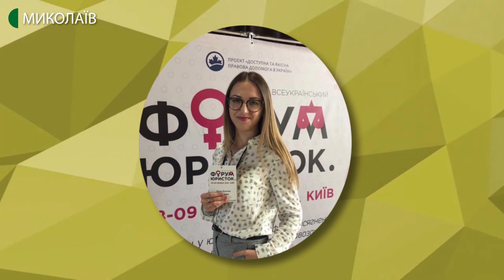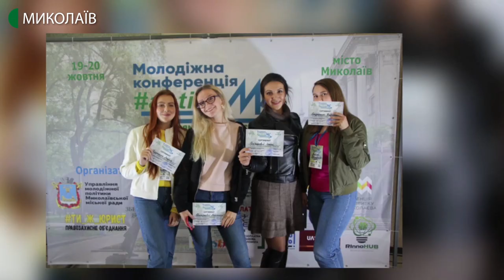04.12.2019. Новий день. Миколаїв у фіналі конкурсу "Молодіжна столиця України"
Цьогоріч Миколаїв увійшов до фіналу національного конкурсу «Молодіжна столиця України». 10 грудня відбудеться завершальний етап.

Гості: Юлія Болгак - голова правління ГО «Збережи світ»;
Аліна Єремєєва - голова правління ГО «Правозахисне об‘єднання «Ти ж юрист»;